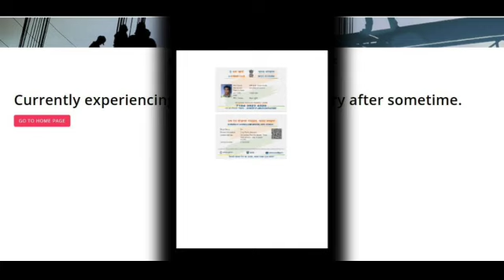E-Shram card currently experiencing heavy traffic | how to solve this error ?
E-Shram card currently experiencing heavy traffic please try after sometime | how to solve this error 2021